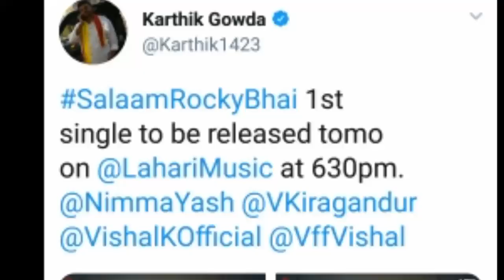KGF 1st Song | Salam Rocky Bhai Releasing Date Announced | Kannada Hindi Malyalam Telugu Tamil |Yash